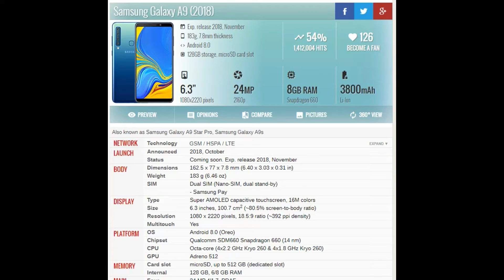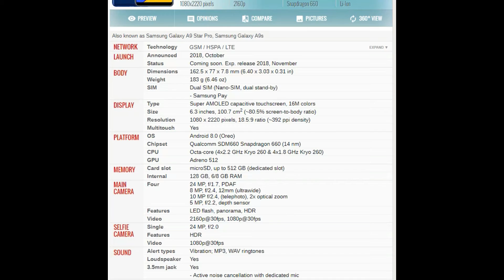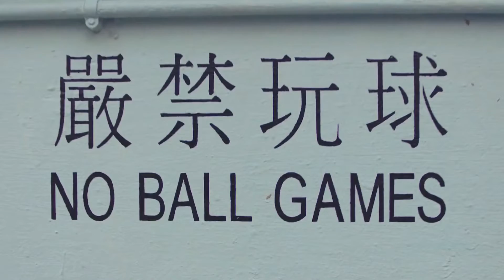Samsung galaxy A9 with Camera house